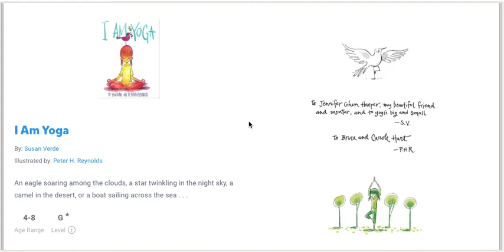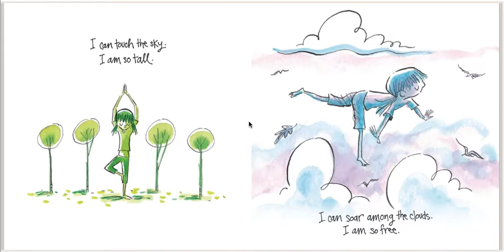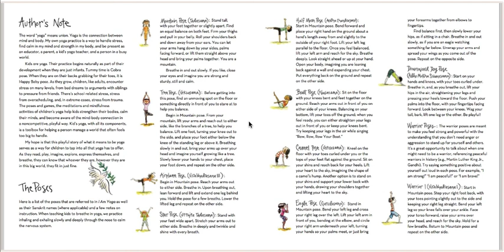I am Yoga by Susan Verde